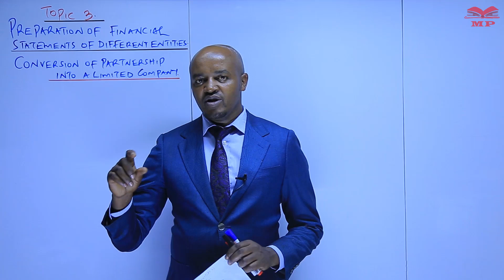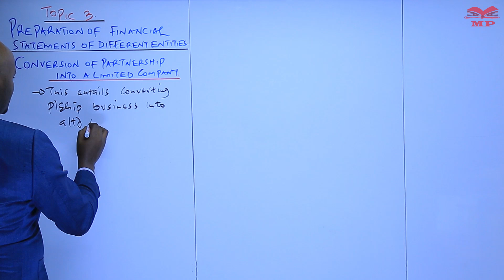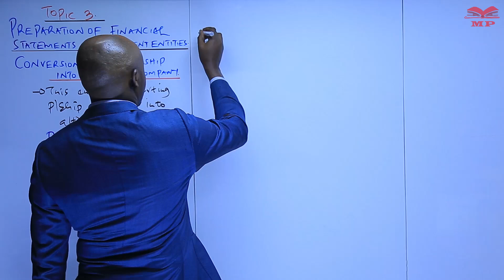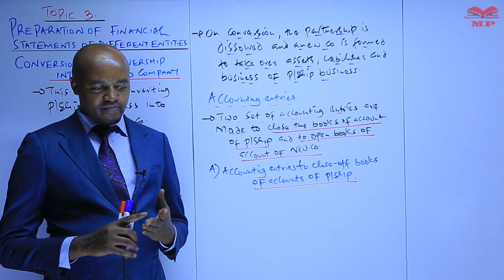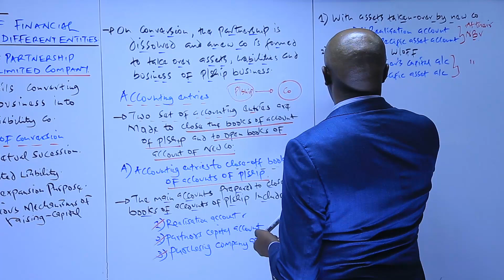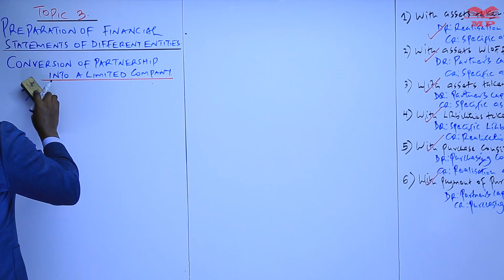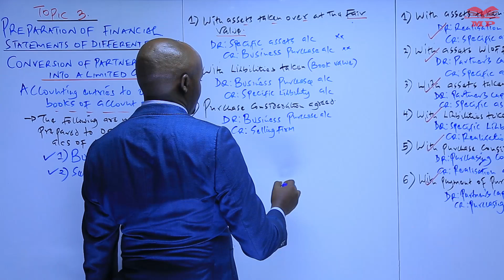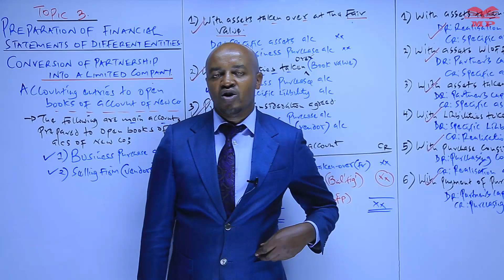Conversion of Partnership into a Limited Company